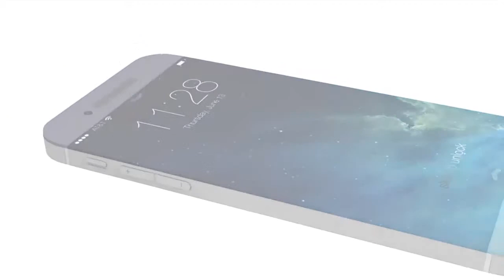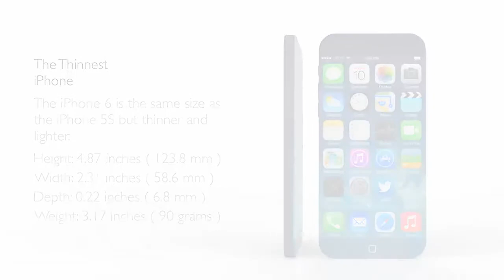NUEVO IPHONE 6 (Comparte) (VIDEO ORIGINAL)